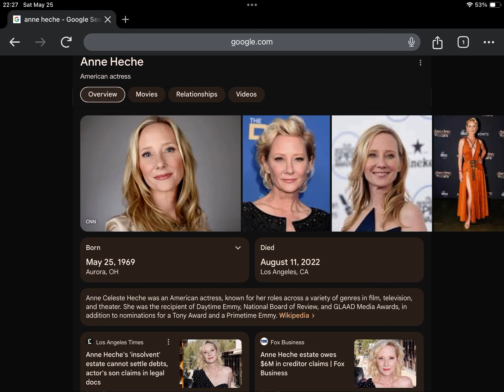Happy Heavenly 55th Birthday Anne Heche!